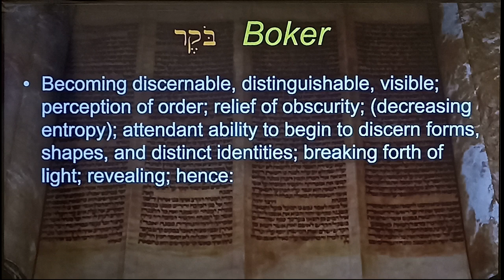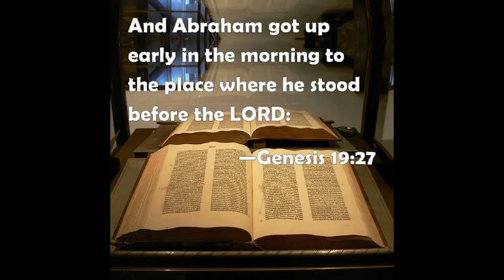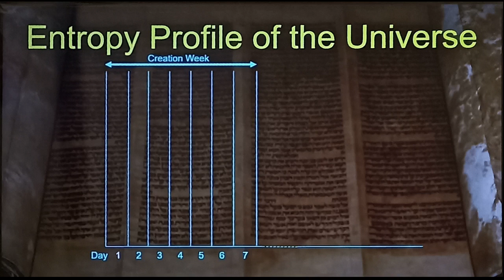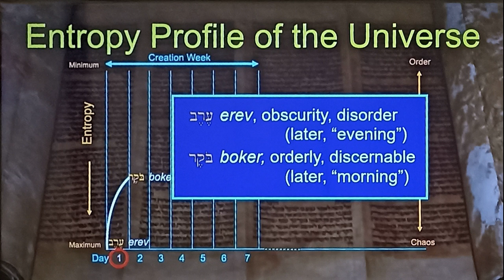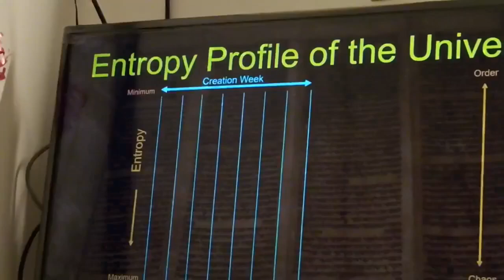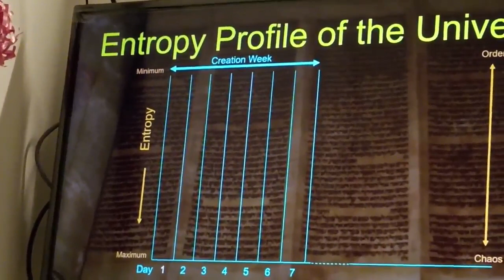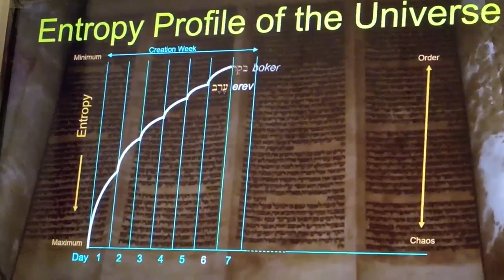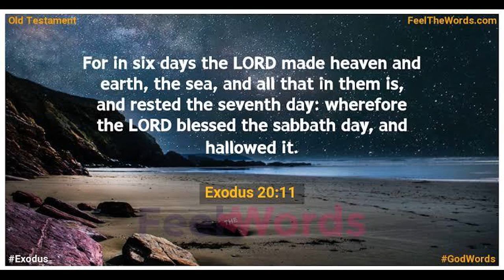उत्पत्ति पढाई सत्रह ( 2) [उत्पत्ति 1: 4-5] Boker , भोर